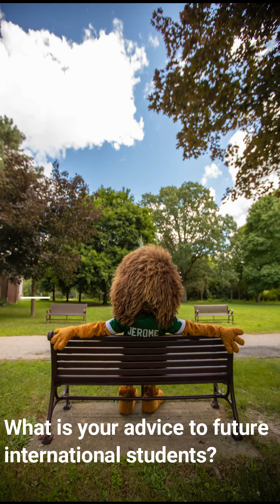International Student feature | Part 2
Discover what challenges Jeff faced as an international student and how he overcome them